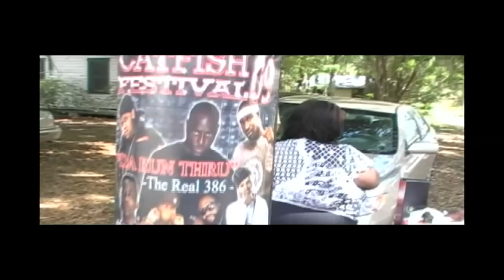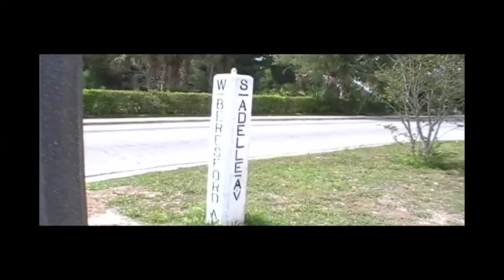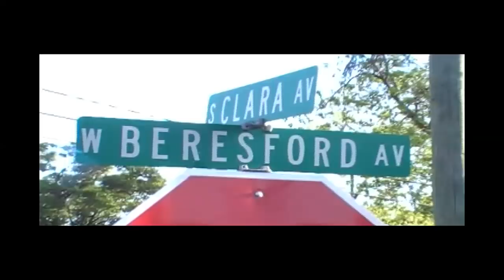HANNIBAL'S "WEST BERESFORD" MUSIC VIDEO IN DELAND FL.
Hannibal. "Mr.New City ,Fl" repping his section.